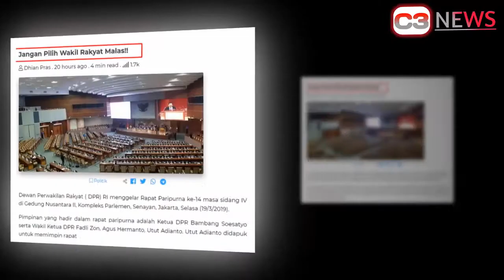Jangan Pilih Wakil Rakyat Malas!! Seperti Ini ??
Jangan Pilih Wakil Rakyat Malas!!

Dewan Perwakilan Rakyat ( DPR) RI menggelar Rapat Paripurna ke-14 masa sidang IV di Gedung Nusantara II, Kompleks Parlemen, Senayan, Jakarta, Selasa (19/3/2019).

Pimpinan yang hadir dalam rapat paripurna adalah Ketua DPR Bambang Soesatyo serta Wakil Ketua DPR Fadli Zon, Agus Hermanto, Utut Adianto. Utut Adianto didapuk untuk memimpin rapat